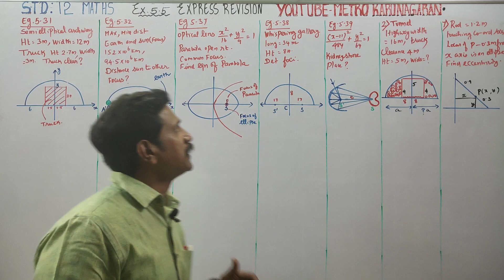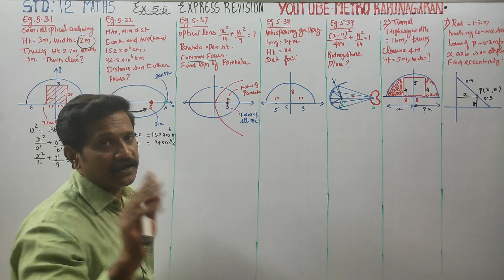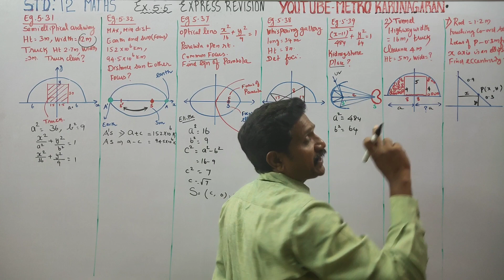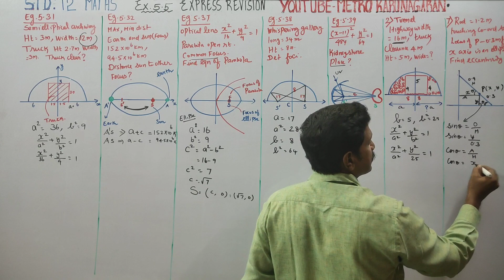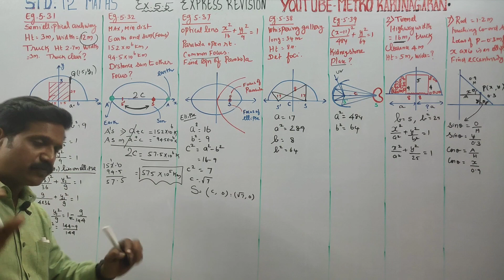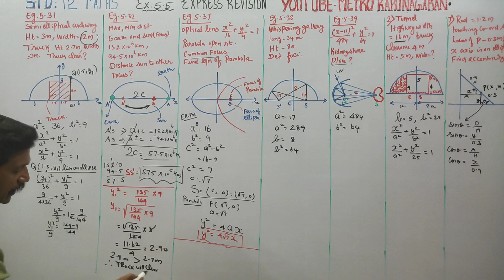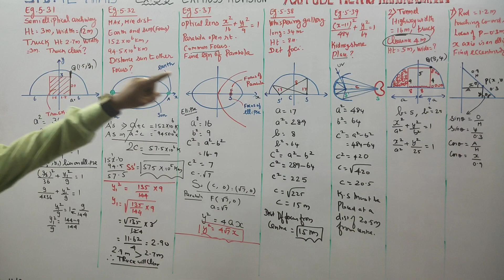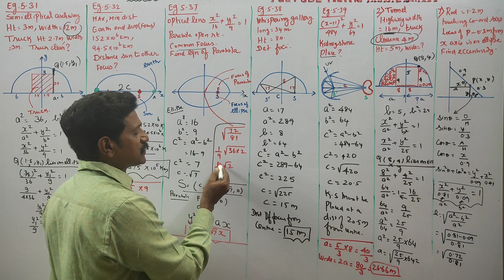12th STD MATHS Ex.5.5 GROUPING TECHNIQUES 7 IN 1 ELLIPSE EG.5.31,5.32,5.37,5.38,5.39 Ex.5.5(2)(7)